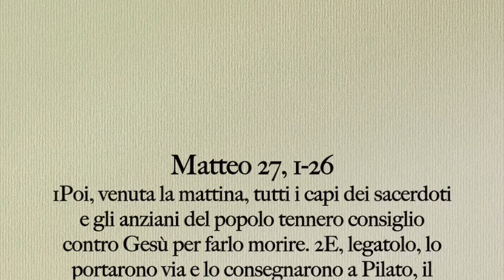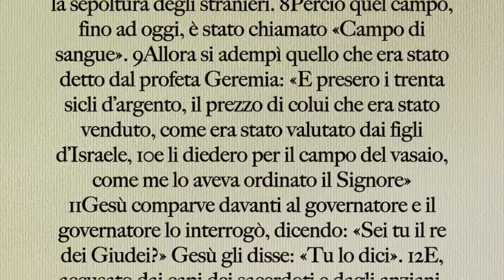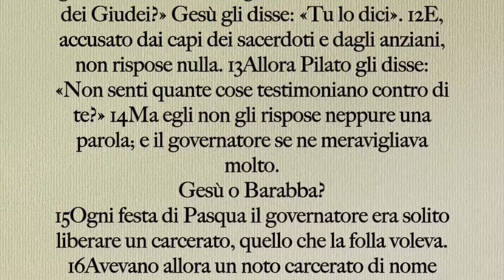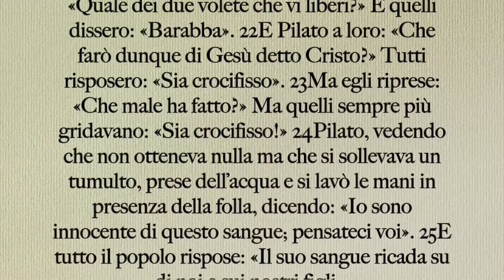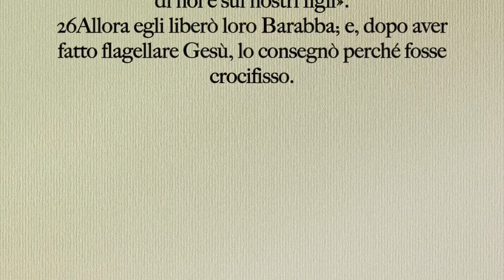Matteo 27 - Parte 1 - Il processo davanti a Pilato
Maurizio Tiezzi, Fondazione Cantonuovo, Siena 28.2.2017